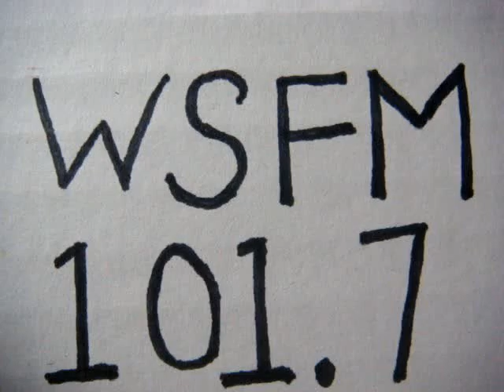No 690 Your song with Richard Mercer. 18 September 2014